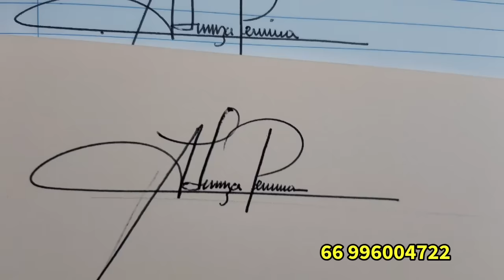COMO CRIAR UMA RUBRICA COM UM NOME GRANDE